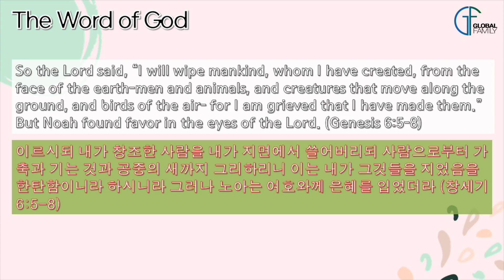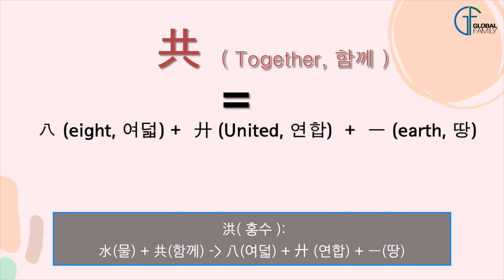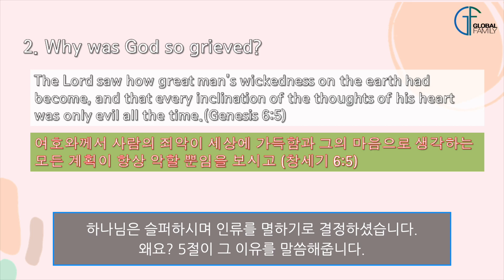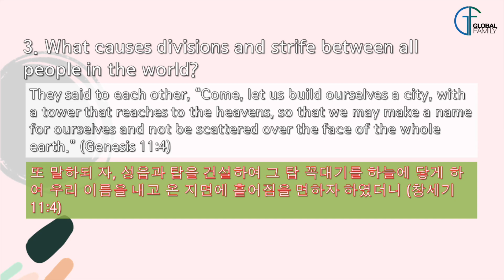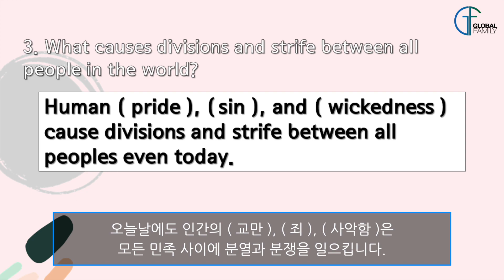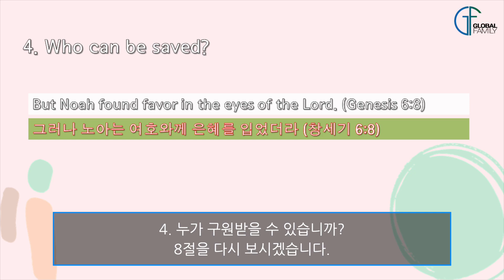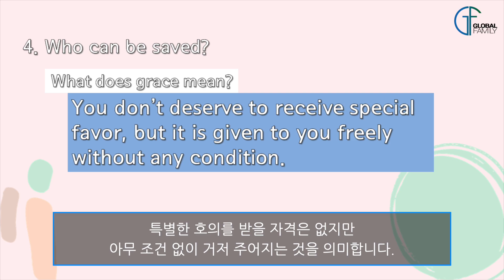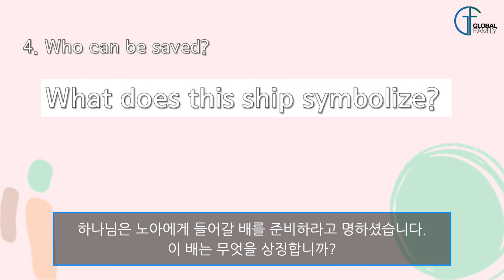Good News(3) - Grace for all Sinners